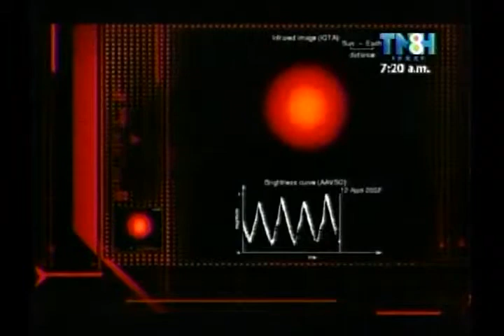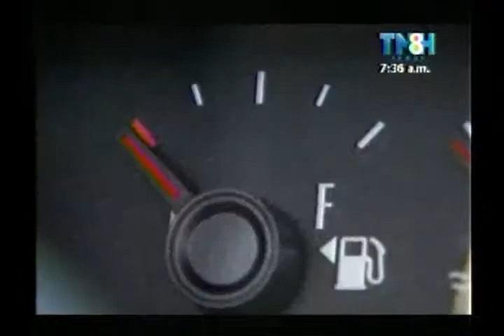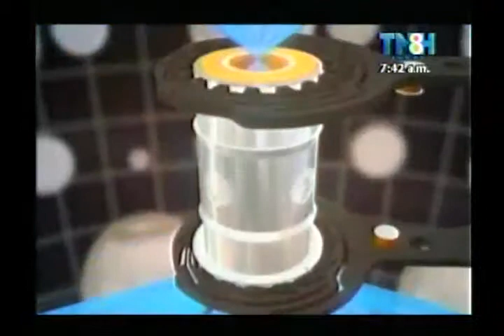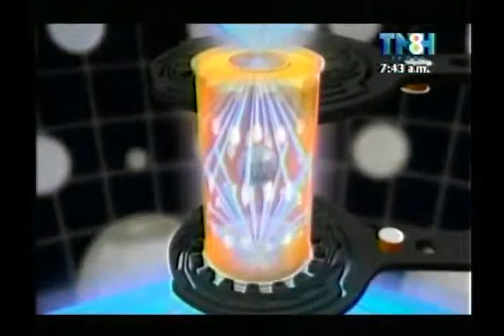DOCUMENTAL SOBRE EL SOL 21 11 2014